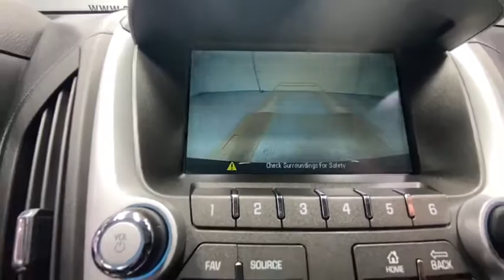2017 Chevrolet Equinox Rochester, Victor, Pittsford, Webster, Spencerport, NY VT37299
Nightfall Gray Metallic Used 2017 Chevrolet Equinox available in Rochester, New York at Auction Direct USA Rochester. Servicing the Victor, Pittsford, Webster, Spencerport, NY area.

AWD, Backup Camera, Bluetooth, Blind Spot Monitor, Alloy wheels, Power driver seat, Remote keyless entry, Roof rack: rails only, Steering wheel mounted audio controls, gets an estimated 28 MPG on the highway and this is a 1-owner Equinox with a clean CARFAX history report!!brbrPlease give us a call anytime at 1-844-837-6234 and one of our representatives will be glad to assist you with any questions you may have. Auction Direct USA prides itself with it's No Haggle atmosphere and please make sure to ask your associate about our 5 Day 500 Mile Buy Back Guarantee!! Feel free to bring in any trade-ins as we will provide a Free Appraisal on site. Even if you aren't buying a vehicle from Auction Direct USA we would purchase your vehicle. Come in today and see first hand how Auction Direct USA is revolutionizing the used car industry and making purchasing or selling your used vehicle as easy and stress free as possible!